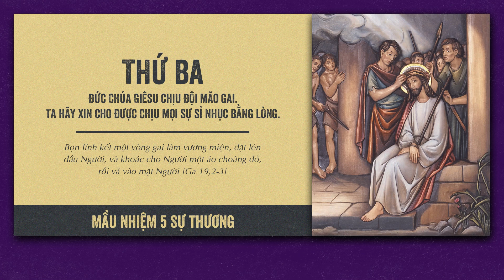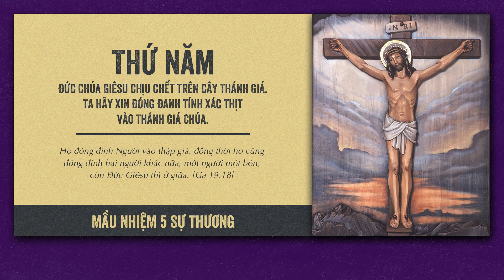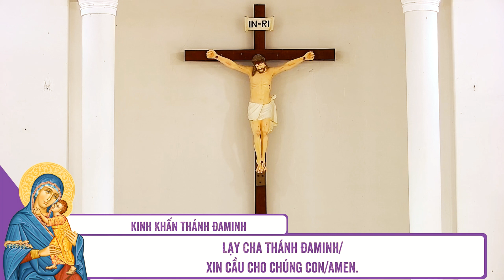🔴 Đọc Kinh Chung | 29/09/2023 | 5 Sự Thương - Sáng Thứ Sáu Tuần XXV Thường Niên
Mời cộng đoàn cùng tham dự Buổi Đọc Kinh Chung - 5 Sự Thương vào lúc 09:00 Thứ Sáu ngày 29/09/2023 do Lm. Phêrô Đinh Quang Mạnh Hùng, OP. hướng dẫn.